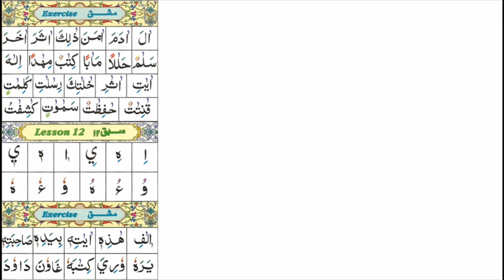Learn To Read Quran - Arabic Alphabets | Double Kasra - Part 2 | Lesson 14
In this video series, you will learn the Arabic alphabet with my son Ehsan. We will teach you the alphabet using simple steps. We will start from learning the basic Arabic alphabets and by the end of the course, we'll be learning how to read the Holy Quran.

🕌 Self-Study Islam Crash Course
The self-study Islam crash course will serve as your guide on your journey to get closer to your creator and grasp a solid foundation of the teachings of Islam.

If you're a newly practicing Muslim or a recent convert to Islam, we highly recommend this course. Check out

MY FREE ISLAMIC BOOKS AND LECTURES APP
🎧Salam Audio

YOUTH CAMPS I ORGANIZE
⛺Camp Salam

My goal through this channel is to empower Muslims, especially our youth with strategies and tools to mastering and living life fully; everything from how to be motivated, change your mindset, being healthy and physically fit, being happy and productive, time management, cultivating relationships, spirituality, and much more! I strive to be a STRONG BELIEVER in making continual progress in each area of his life, to have lasting growth and a strong relationship with Allah.

In a nutshell, I have mastered the  🎨 art of explaining Islam to people of different faiths and Muslims at different levels of Islam.

When I started practicing, there wasn't a structured, easy-to-understand source that can teach me the basics. Most of the sources went over my head as it was either written in very bad English or sounded like my 10th grade Shakespeare class.

My goal is to take the topic of Islam, which is the way of life, easy for people to understand and apply in their lives.✔️